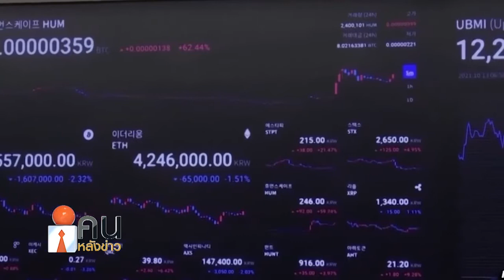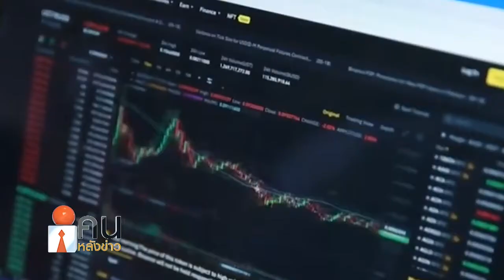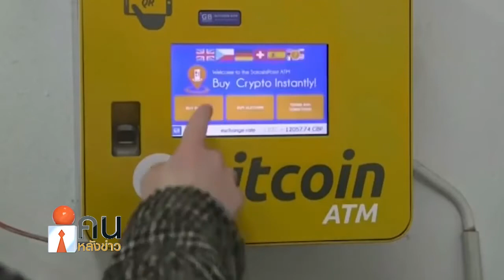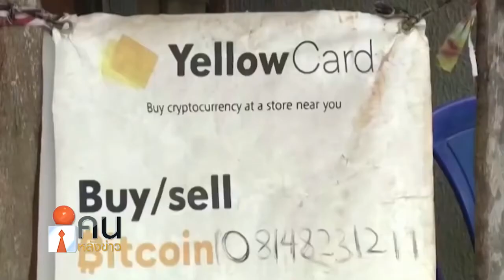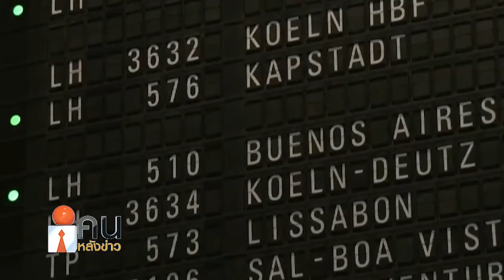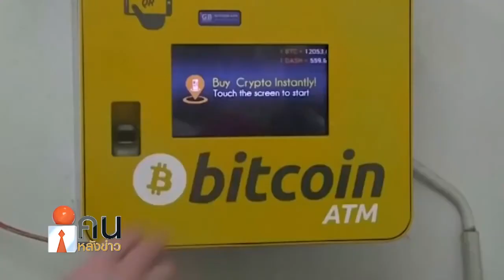ฟังผู้เชี่ยวชาญด้านดิจิทัล แนะนำการลงทุนคริปโตเคอเรนซี่ ลดความเสี่ยง ลงทุนอย่างไรไม่ขาดทุน